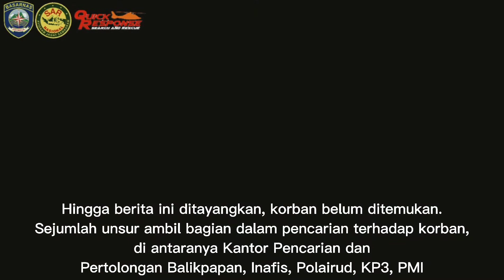Tim SAR Gabungan akhirnya berhasil menemukan Raka Azril Sangaji Putra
Badan Nasional Pencarian dan Pertolongan (BASARNAS)
Posko Ops SAR Teluk lerong Samarinda

Ops. Sar H. 5

Kondisi membahayakan manusia orang tenggelam di sungai mahakam jalan R.E Martadinata teluk lerong ilir kota samarinda

Status Korban :
Jumlah :
S     : - Orang
MD : - Orang
DP  :  1 Orang

IDENTITAS KORBAN:
1.Nama: raka azril sangaji putra
 Umur : 11 tahun
 Alamat :Jalan siti aisyah gang 4c Rt 28 Kel teluk lerong ilir
Pekerjaan: Pelajar Sdn 019 samarinda ulu

POSKO
📍Beringin Teluk lerong

Unsur SAR
-Basarnas
-Polair Baharkam mabes polri
 *Kp kakaktua
 *Kp pinguin
-satpolairud res samarinda
-polsek Kp.samarinda
-Polsek samarinda ulu
-BPBD provinsi kaltim
-BPBD kota Samarinda
-Disdamkar kota samarinda
-Kelurahan teluk lerong ilir
-PMI kota samarinda
-Relawan Kota Samarinda

Alut SAR
-RB Basarnas
-Sea Rider Polairud Baharkam mabes Polri KP pinguin
-Sea Rider polairud baharkam mabes polri KP kakaktua
-SpeedBoat satpolairud res samarinda
-Speedboat polsek KP
-Sea Rider KSOP samarinda
-RB Disdamkar Kota SMR
-Politeline boat BPBD kota SMR
-Speed boat dan perahu mako 10
-RB portugal rescue
-RB Orca
-perahu pmk Harapan baru
-RB ksr unmul dan imapa
-Rescue Truk Disdamkar kota Smr
-ambulance Pmi Kota samarinda

TERIMA KASIH
TTD
Posko SAR Gabungan

unit siaga sar samarinda Basarnas samarinda#Laka air sungai mahakam#Relawan sar samarinda#Tim SAR Gabungan#potensi sar samarinda#Sungai mahakam Tim SAR Gabungan akhirnya berhasil menemukan Raka Azril Sangaji Putra Tim SAR Gabungan akhirnya berhasil menemukan Raka